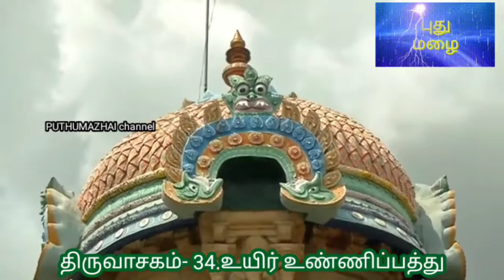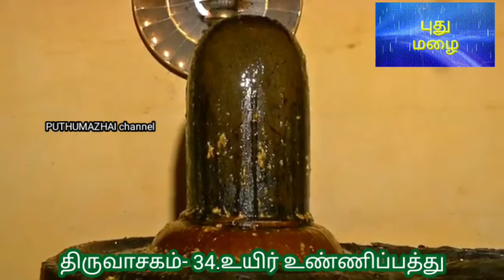உயிர்உண்ணிப்பத்து திருவாசகம் பதிகம்34 திருப்பெருந்துறை மாணிக்கவாசகசுவாமிகள் ஆறுமுகம்சுவாமிகள்